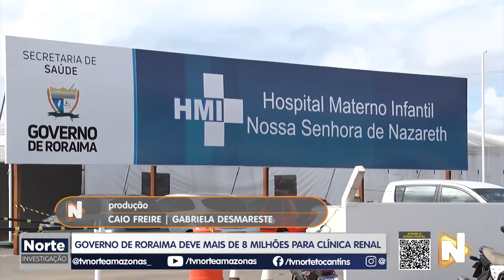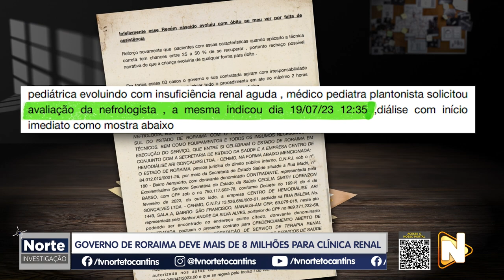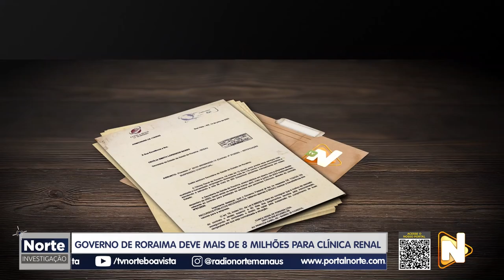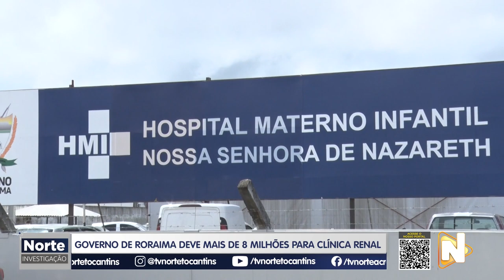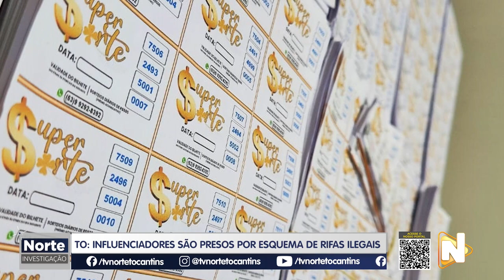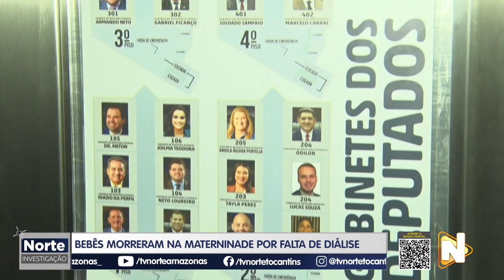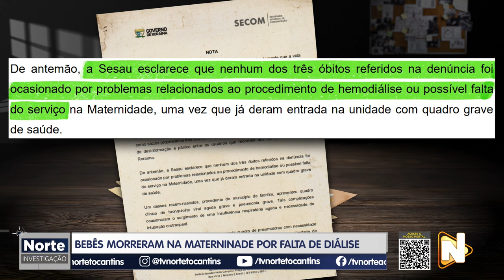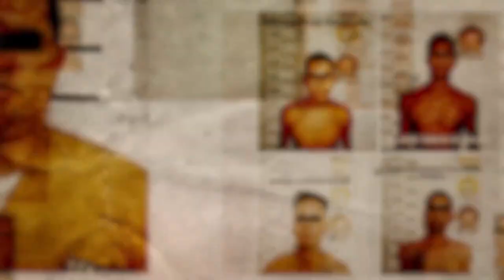NORTE INVESTIGAÇÃO - 05.08.23 - GOVERNO DE RORAIMA DEVE MAIS DE R$ 8 MILHÕES PARA CLÍNICA RENAL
No programa Norte Investigação deste sábado (5), vamos mostrar o descaso na saúde pública do estado de Roraima. Ao menos 3 recém-nascidos morreram por falta de atendimento médico e procedimentos urgentes de diálise.

Na reportagem, vamos mostrar detalhes do contrato firmado entre a Secretaria de Saúde de Roraima (SESAU) e o Centro de Hemodiálise Ari Gonçalves, no valor de mais de R$ 8 milhões para realizar o tratamento de pacientes renais crônicos.